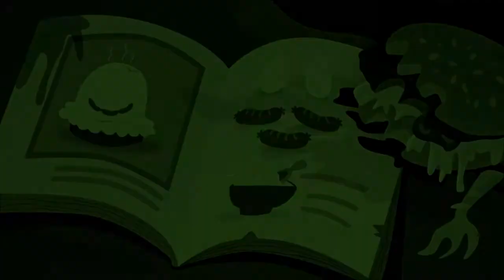GIANT POOP "lady" MONSTER o.o | Bulb Boy - Part 2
Hey you! :D
Hope you enjoyed this second part where everything seems to be taking the REAL dark turn... '-'

see more :D

Thank you so much for your time and I hope to see you in a week! ;D